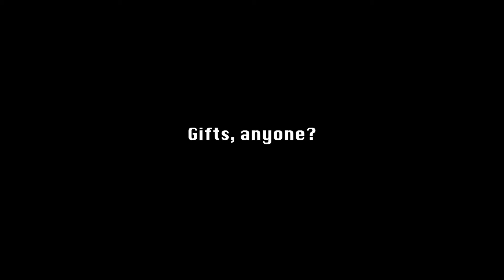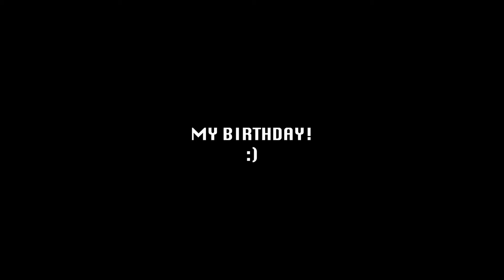My 34th in San Francisco | heyvern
Wassup V.I.P's. I'm in San Fran for my 34th! Doing a quick getaway is just what I needed. Hope you enjoy my vlog. Happy Holidays! -V